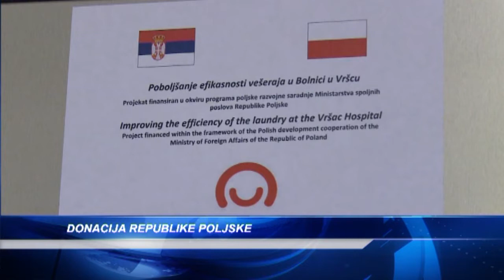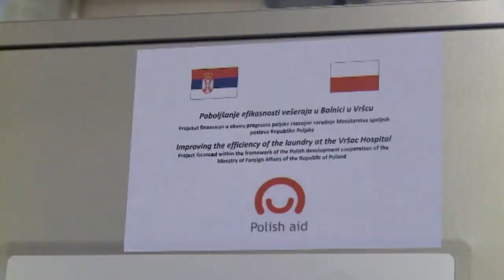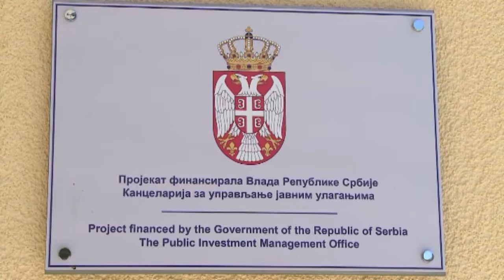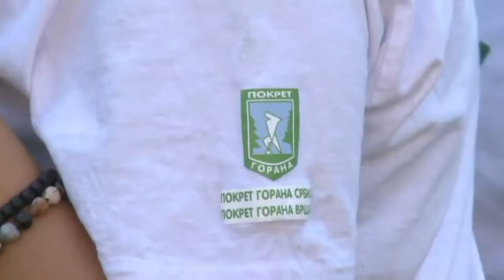DNEVNIK 21. avgust 2019.